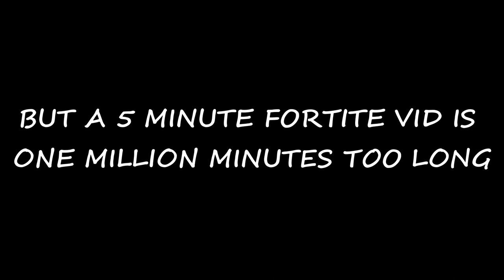FORTNITE IS BUNGUS!!!! (reupload)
sorry for the reupload the other one was edited really poorly and stuff because I was sleep deprived so I re-edited and stuff so here you go!

ciao gamers!